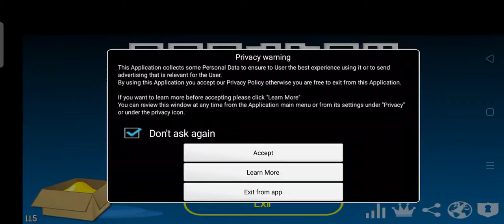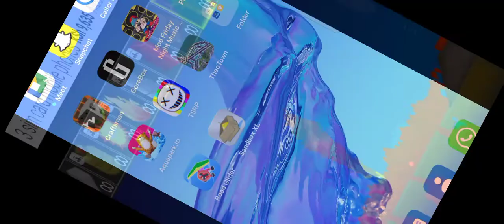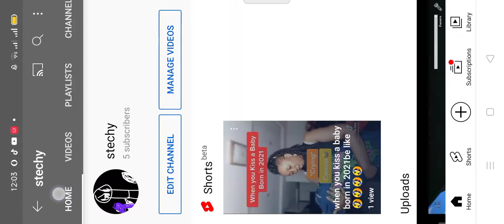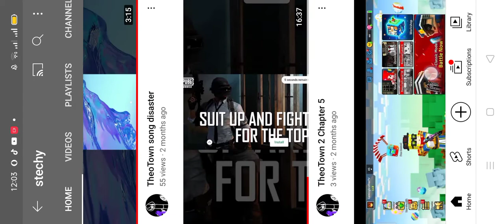sandbox XL Vs Road glider vote (my video show up)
123 thanks whooooooo 55views I'm in tik tok now search GamingbrotherTV my face is there byyyyyyyyyyyyyyy